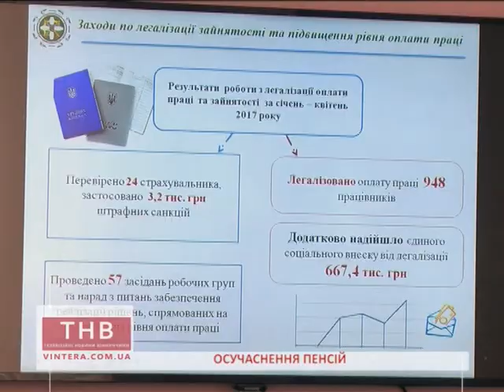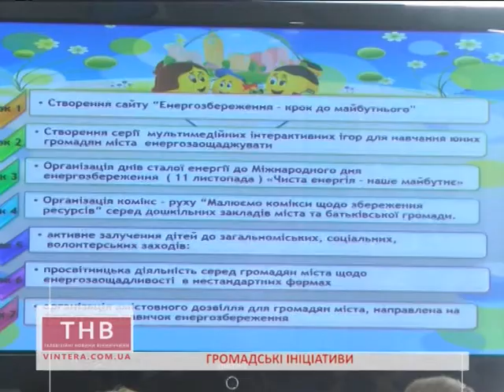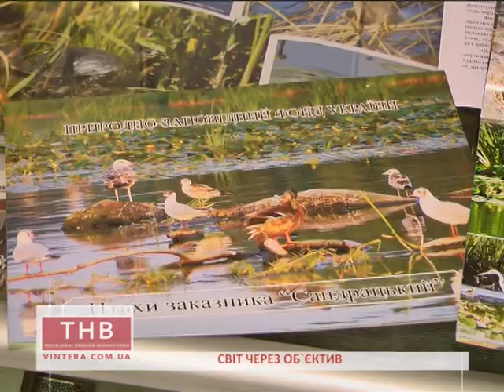ТНВ. Експрес 07.06.2017